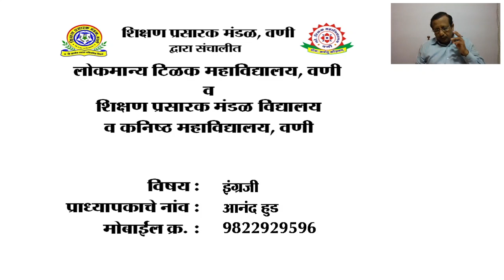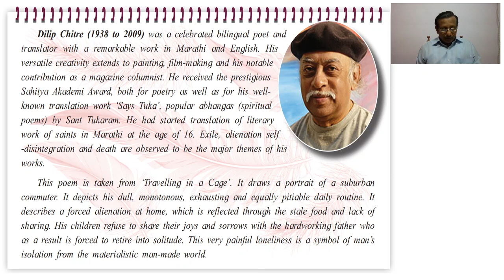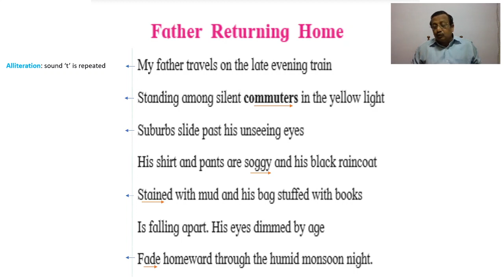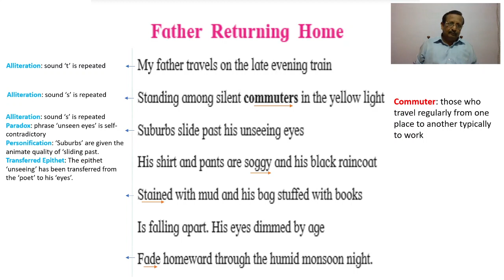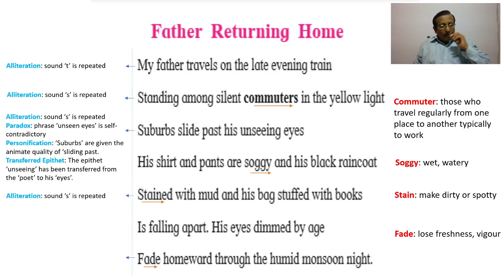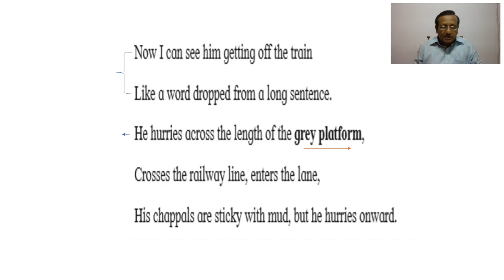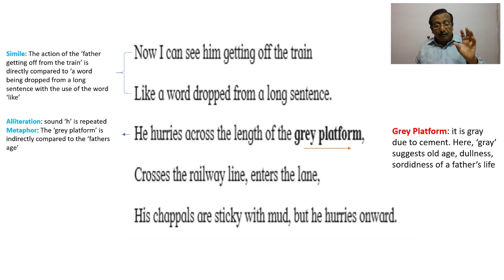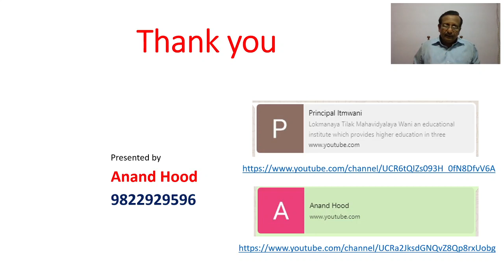12 Std Father Returning Home 2nd Period Anand Hood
Father Returning Home 2nd Period